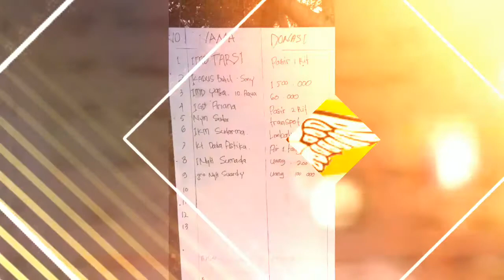PUTRA BVC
Team Bola Voli Banjar Dinas Bukit, Desa Sukadana, Kecamatan Kubu, Kabupaten Karangasem